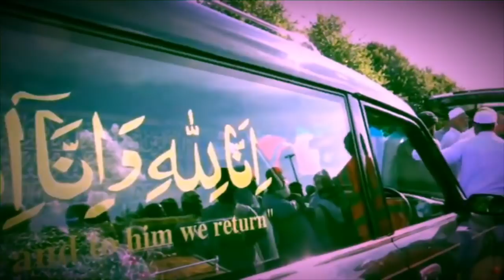Powerfull Message on the Death & Funeral of 4 Young Lads in Bradford car Accident | Imam Asim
MUST WATCH: Powerful 10 mins Message from Imam Asim at today's funeral of the 4 young lads who tragically passed away in Bradford in a car crash.

PLEASE SHARE SO WE CAN SAVE LIVES!!!